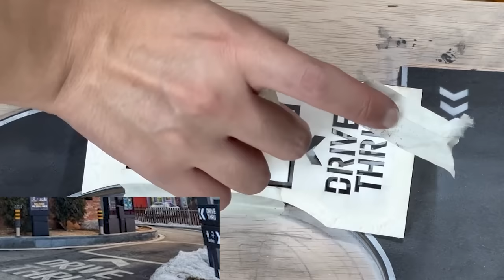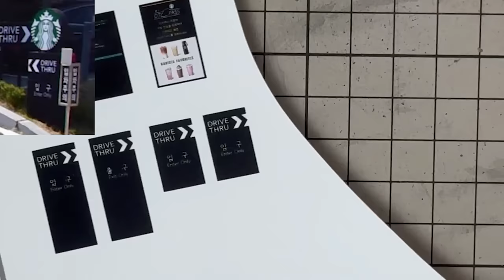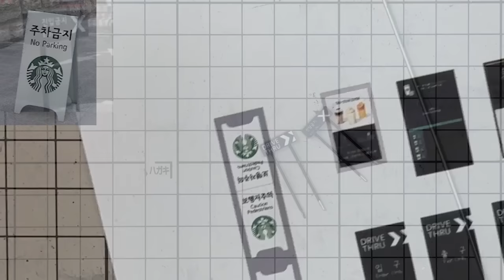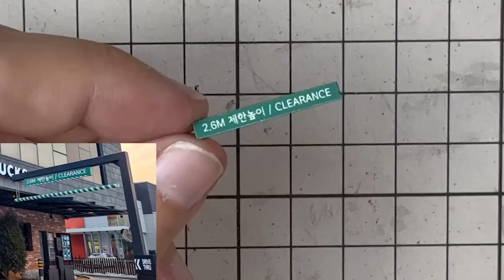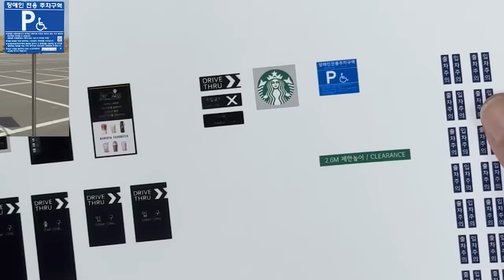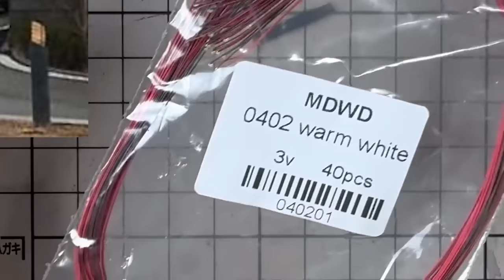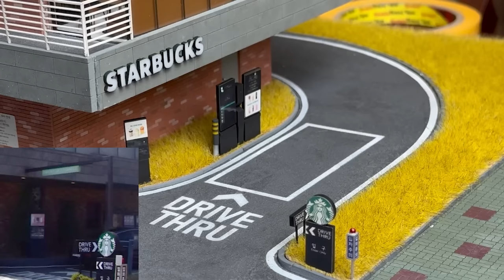Making the MOST detailed Starbucks diorama EVER! in 1/64 scale (Part 2)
This time I made a diorama of Starbucks coffee shop located in Sokcho, South Korea.

00:00 Intro(Day)
00:37 Making parking lot, sidewalk
08:18 Making small props
19:52 Outro(Night)